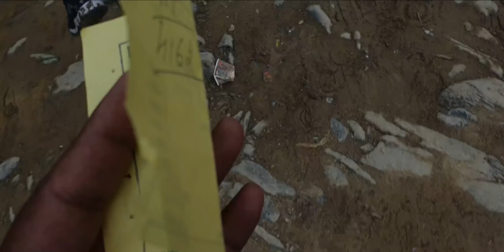Kufri Narkanda | Fagu Valley | naldehra | Green Valley | Shimla 2022 | apple garden |RGtours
कुफरी भारत के हिमाचल प्रदेश राज्य के शिमला जिले में एक छोटा पहाड़ी स्टेशन है। यह राष्ट्रीय राजमार्ग संख्या 2 पर राज्य की राजधानी शिमला से 20 किमी दूर स्थित है। कुफरी नाम स्थानीय भाषा में कुफ्र शब्द “झील” शब्द से लिया गया है। यह फागु, शिमला, मनाली और रेवलसर के लिए ट्रेक का प्रारंभिक बिंदु है। कुफरी, चाइल और शिमला के साथ हिमाचल प्रदेश के प्रसिद्ध स्वर्ण त्रिभुज का निर्माण करते हैं। सालाना शीतकालीन खेल त्योहार यहां फरवरी में आयोजित किया जाता है, जो पर्यटकों के लिए एक प्रमुख आकर्षण है।

यदि आप सवारी और रोमांच में हैं, तो कुफरी फन वर्ल्ड बिल को फिट करता है। यह एक मनोरंजन पार्क है जिसमें बच्चों के लिए कई सुखद सवारी हैं। इस पार्क में दुनिया के सबसे ऊंचे गो-कार्ट ट्रैक्ट भी शामिल हैं – जिसमें स्पष्ट रूप से वयस्क भी शामिल हैं। यदि आप बच्चों के साथ कुफरी यात्रा कर रहे हैं, तो सुनिश्चित करें कि आप इस पार्क को याद नहीं करते हैं। यह निश्चित रूप से आपकी यात्रा का सबसे अच्छा हिस्सा होगा। पर्यटकों के लिए नाश्ता प्रदान करने के लिए एक कैंटीन पार्क के भीतर स्थित है।
Kufri Narkanda , Fagu Valley , naldehra , Green Valley , Shimla 2022 "RGtours" ,
video shoot by- Rahul Gupta
video direction by - Rahul Gupta
video Edting by-  Jai Gautam
Video lyric by - RG Production